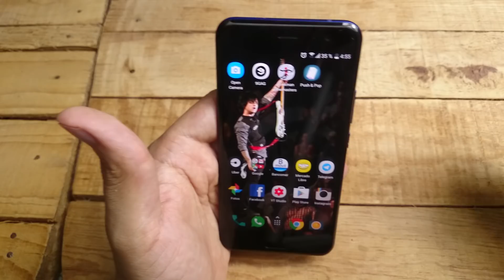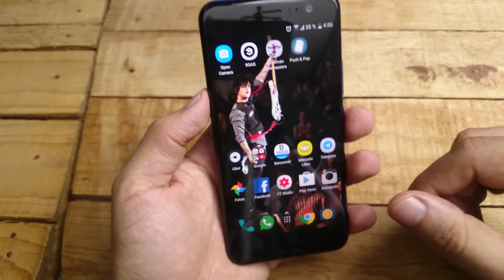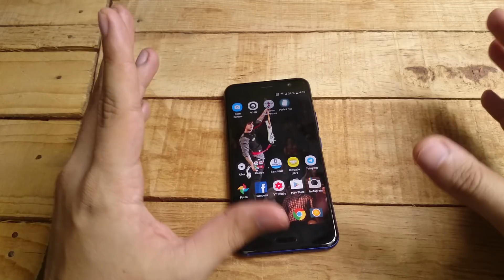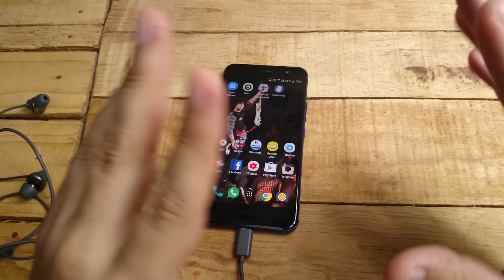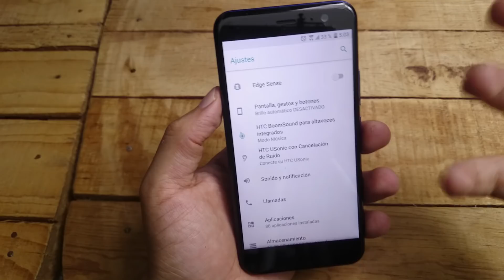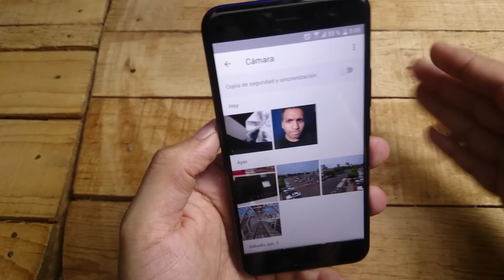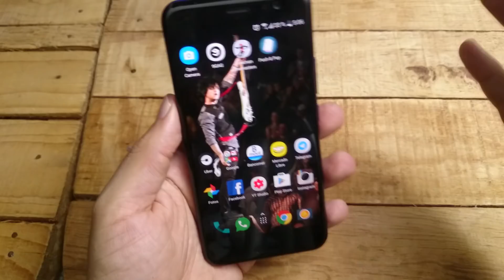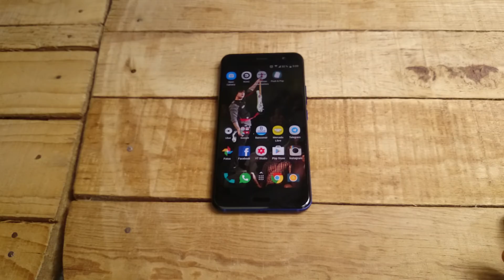HTC U11 : Análisis Real... Casi perfecto! (como yo!) México, Telcel